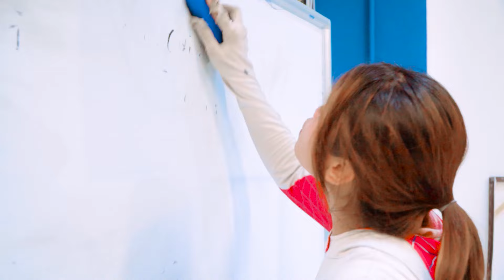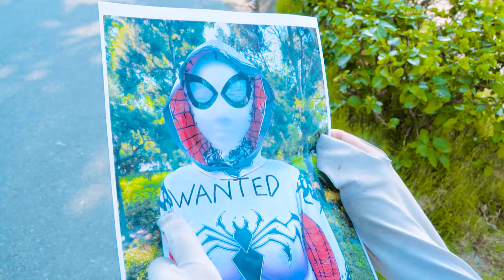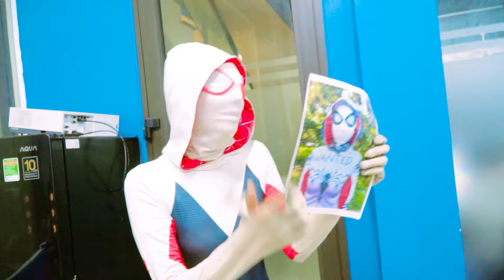PRO 5 SUPERHERO TEAM #143 | Marvel Studios’ WHAT IF | Godzilla Kong The New Empire | KUNG FU PANDA 4